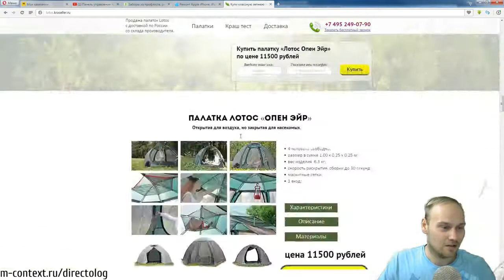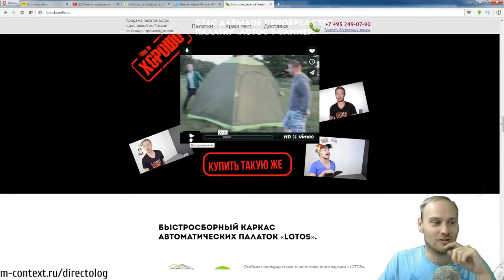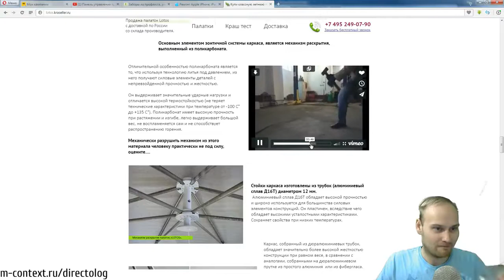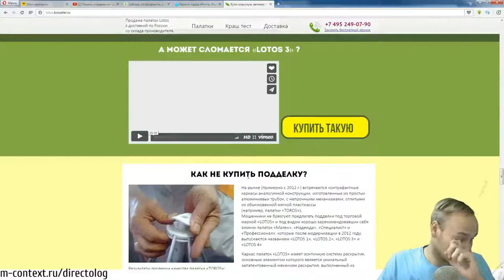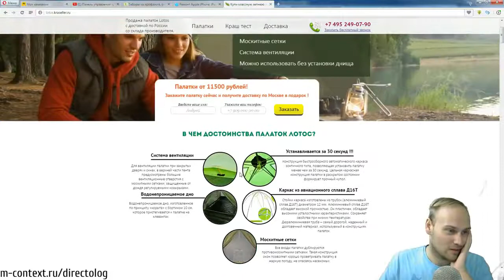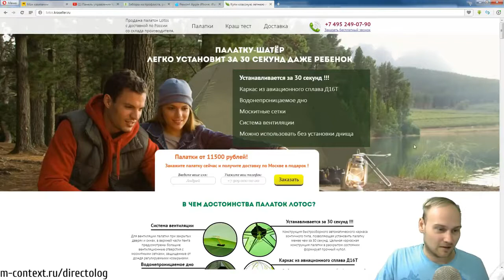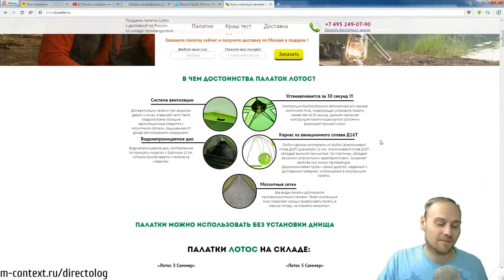Разбор лендингов. Палатка - шатер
Записаться на вебинар Жесткий разбор Landing Page 17 октября в 19.00

Добавляйтесь!

разбор лендингов в прямом эфире, разбор лендингов, анализ лендинга, разбор Landing Page в прямом эфире, разбор Landing Page, анализ Landing Page